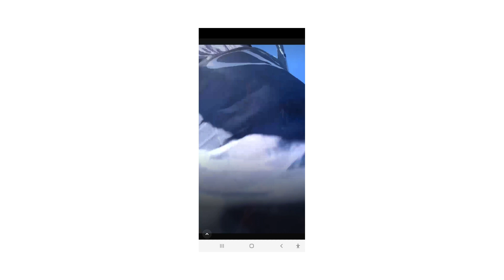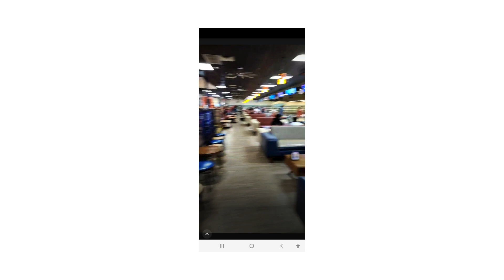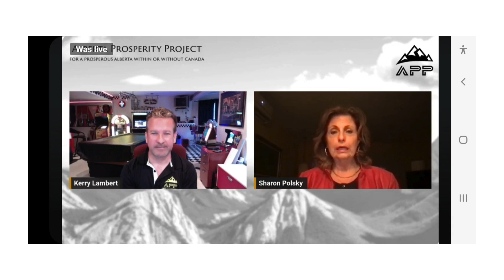EVENTS FOR MAY 29TH TO JUNE 9TH 2024 PART 6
FLAG WAVES, AWAKEN TOUR, AND MORE PART 6

IN MEMORY OF DARTH TRADER

@singingpatriot1752 , Sovereign Monica Holm, @survecu7098 , Tamara Root, The Beach Report with Jilly Cohen, @THEPATRIOTSLABUNCENSORED,  The Whistle Stop Cafe, @TommyTemperShow , AND @TravelFun69